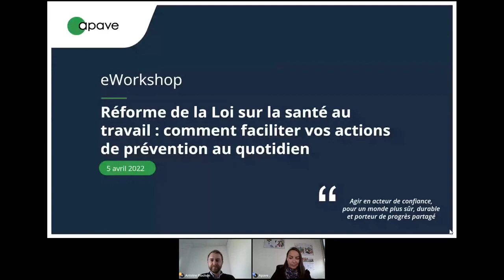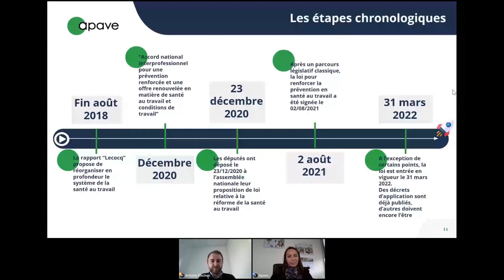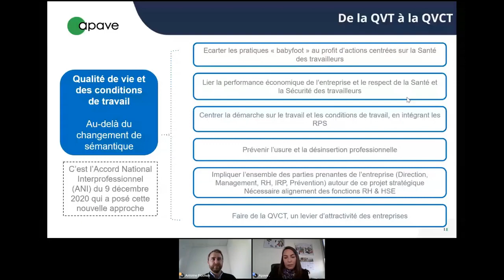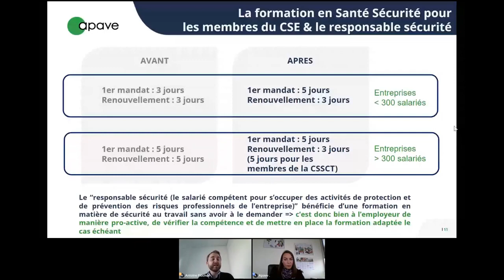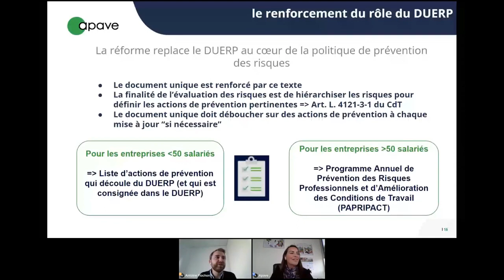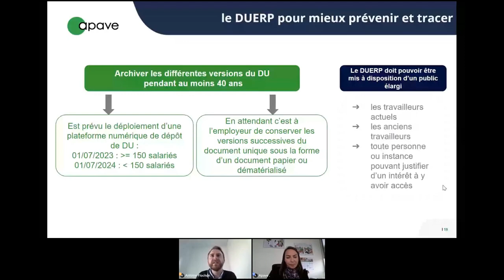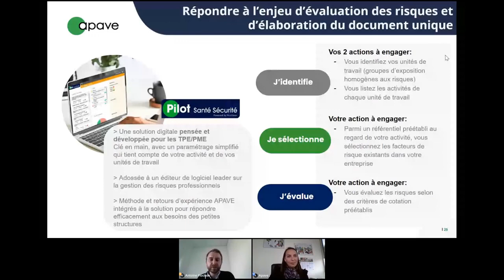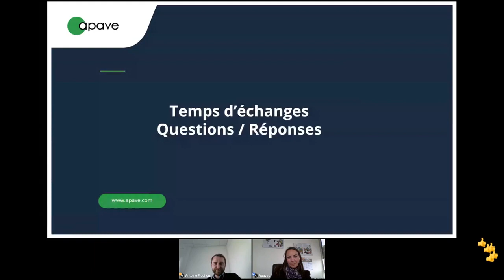Facilitez vos actions de prévention : la réforme de la Loi sur la santé au travail expliquée !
Découvrez notre dernière vidéo sur la réforme de la loi sur la santé au travail ! Dans cette vidéo, nous vous expliquons les principales évolutions de cette réforme et comment elles peuvent impacter votre entreprise en matière de santé et de sécurité au travail. Nous vous donnons également des conseils pratiques pour faciliter vos actions de prévention, en particulier en ce qui concerne l'évaluation des risques, la mise en place de mesures de prévention adaptées et la formation de vos collaborateurs.

Que vous soyez chef d'entreprise, responsable RH ou préventeur, cette vidéo est faite pour vous aider à comprendre les enjeux de la réforme de la loi sur la santé au travail et à mettre en place une démarche de prévention efficace dans votre entreprise.

Ne manquez pas cette occasion de vous informer sur les dernières évolutions en matière de santé et de sécurité au travail et de découvrir des solutions pratiques pour faciliter vos actions de prévention. Cliquez sur le lien ci-dessous pour visionner la vidéo : [insérer le lien de la vidéo]. N'hésitez pas à la partager avec vos collègues et à nous faire part de vos commentaires. Merci de votre intérêt pour nos contenus !